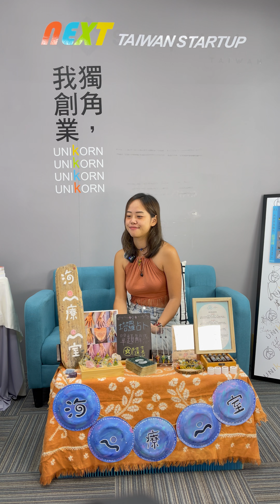創業專訪 海心療心室 | 創辦人 | 程采心 女士